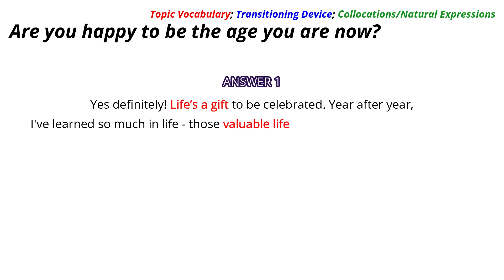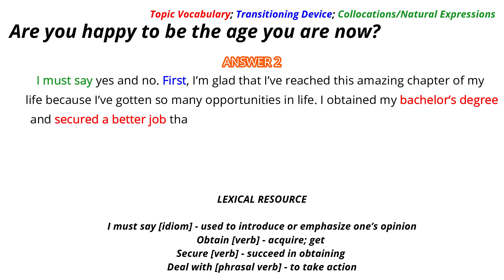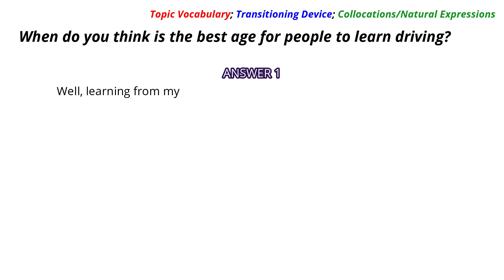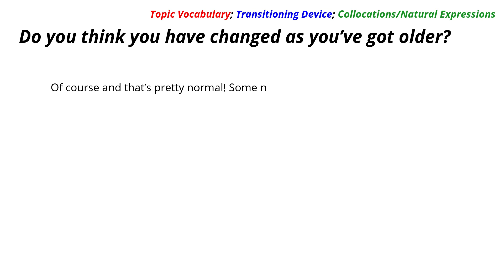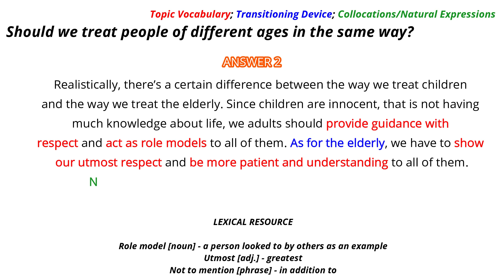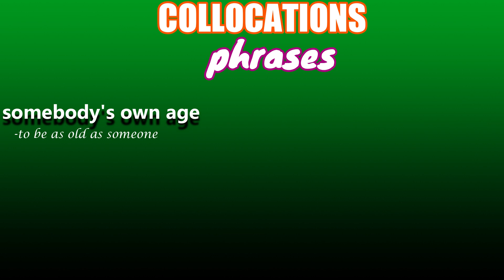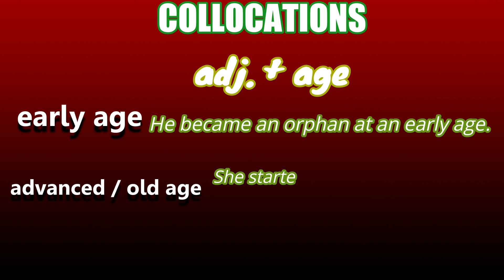A PERSON'S AGE IELTS SPEAKING PART 1 RECENT TOPIC | Complete Sample Answers | By A Band 9.0 Achiever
This video lesson answers the recent IELTS Speaking Part 1 Topic about Age or A person's age. Each question is answered in an organized way targeting the four criteria in IELTS Speaking. Also, the answers are equipped with collocations and topic vocabulary words. Study how each answer is composed and get ideas so you can achieve a band 7.0 or even a band 9.0 the next time you take the exam.

Here are the questions:

Are you happy to be the age you are now?
How do you feel about getting older?
When do you think is the best age for people to learn driving?
Do you think you have changed as you’ve got older?
Should we treat people of different ages in the same way?